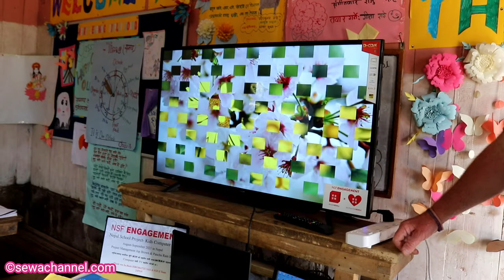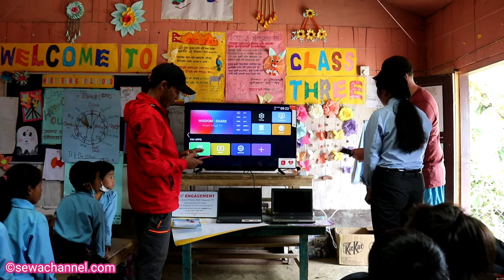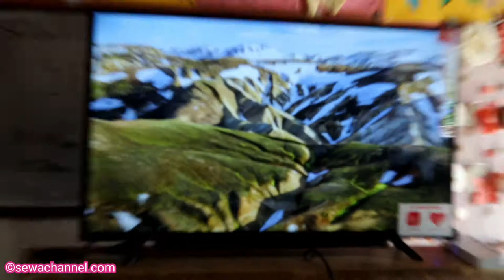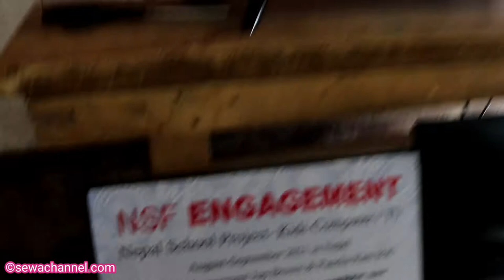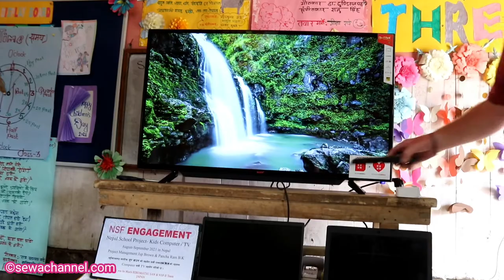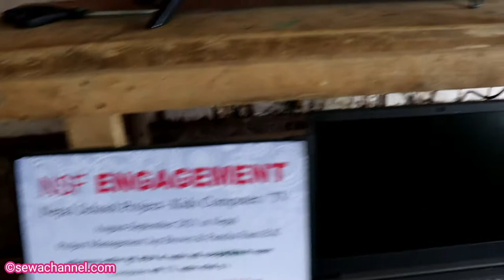स्मार्ट टिभी, ल्यापटप, शैक्षिक सामाग्री वितरण पछि विद्यार्थी शिक्षक लाई शिकाउदै पन्च र Jup brown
स्मार्ट टिभी, ल्यापटप, शैक्षिक सामाग्री वितरण पछि विद्यार्थी शिक्षक लाई शिकाउदै पन्च र जप

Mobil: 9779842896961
Host:- Jit Kulung(Ghama Jit Rai)
           Motiram Rasaili
Guest
pancha Kanxa
Posst Production:- Sewa Media Pvt. Ltd.